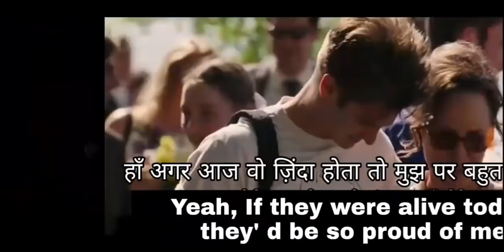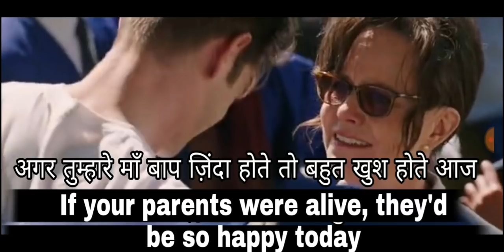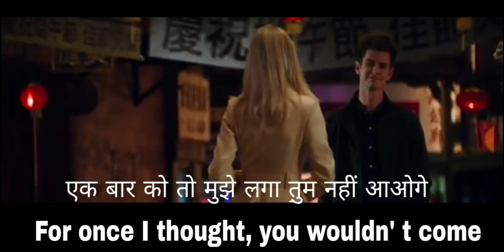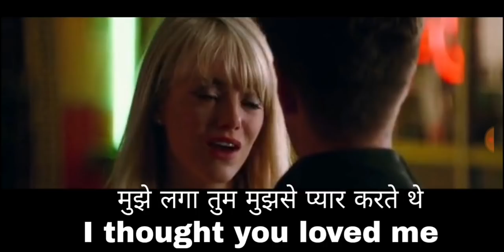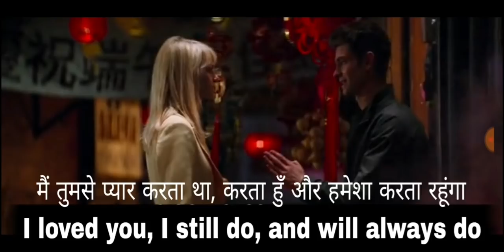Daily Use English Sentences Through Movies! Learn English With Amazing Spider Man Movie!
Learn How to speak English Through Hollywood And Bollywood Movies
Learn English through Hollywood movie's subtitles